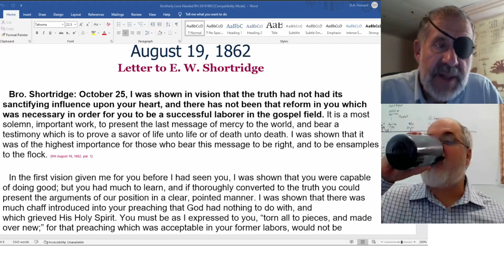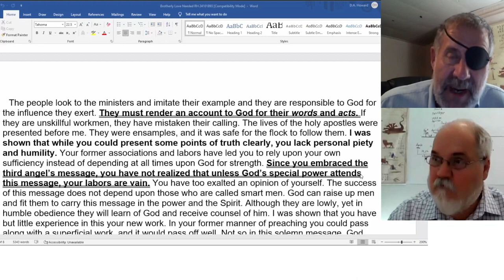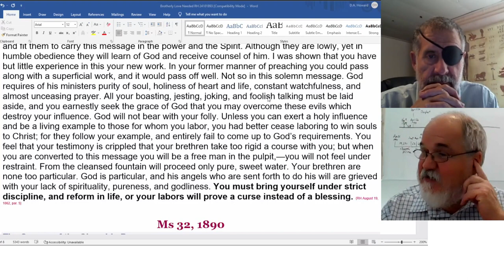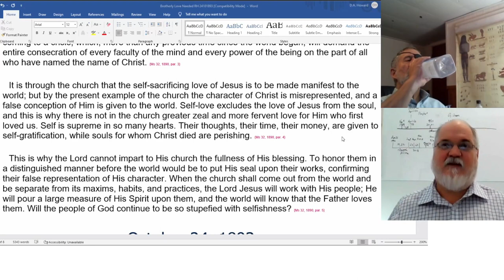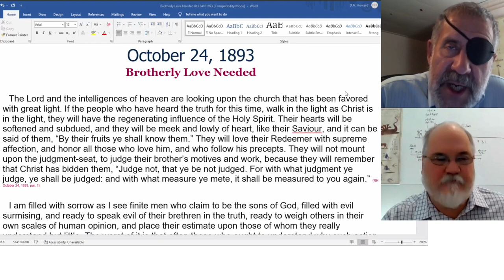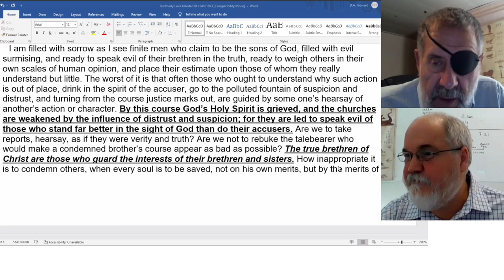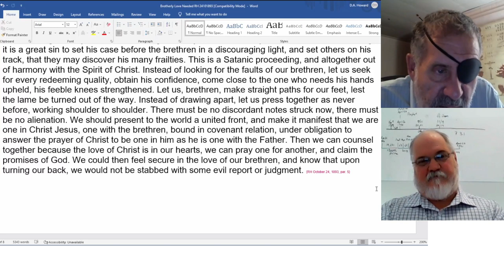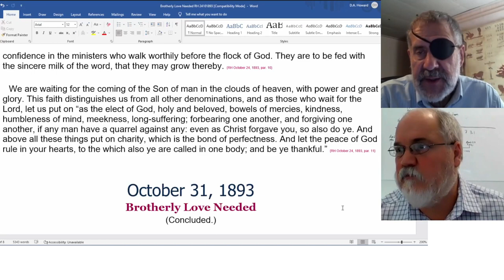2022 10 29 RH 8-19-1862, Ms 32 1890, RH 10-24-1893 - Dwight Howard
RH August 19, 1862 - Letter to E.W. Shortridge
Ms 32, 1890 - The Source of the Church's Power
RH October 24, 1893 - Brotherly Love Needed